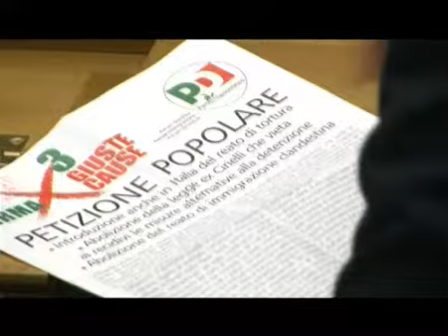Una petizione per i diritti - Youdem Tv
- Iniziativa del Pd per l'abolizione della ex Cirielli, del reato di immigrazione clandestina e per l'introduzione del reato di tortura

Iniziativa del Pd per l'abolizione della ex Cirielli, del reato di immigrazione clandestina e per l'introduzione del reato di tortura, temi che hanno peggiorato la giustizia italiana e hanno destabilizzato il Paese. Servizio di Alessandra Dell'Olmo